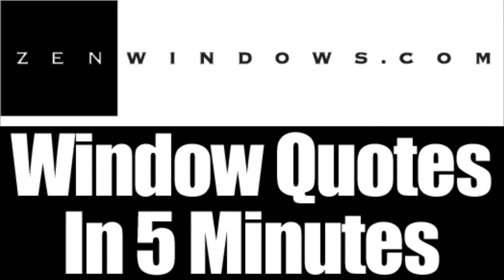Patio Doors Germantown WI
Customer-Driven Design

We offer the following types of replacement windows:

Awning windows
Bay windows
Bow windows
Casement windows
Double hung windows
Garden windows
Hopper windows
Picture windows
Round top windows
Slider windows